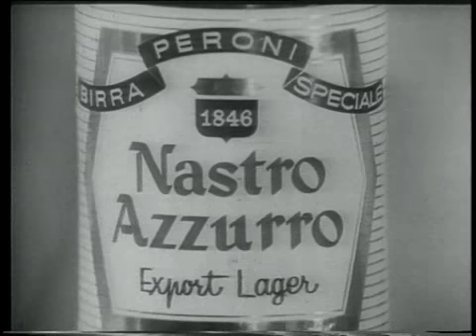Carosello - Nastro Azzurro 1968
Cliente Peroni
Prodotto Nastro Azzurro